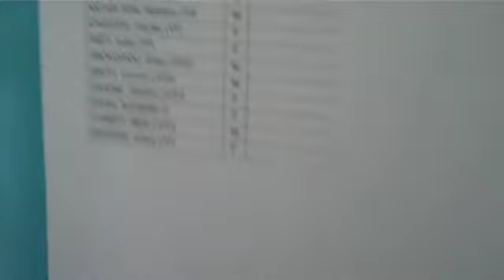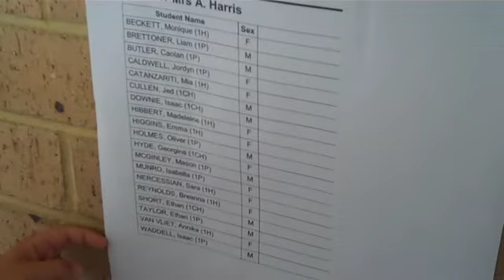Oli's First Day In Year 2 1H - Mrs Harri